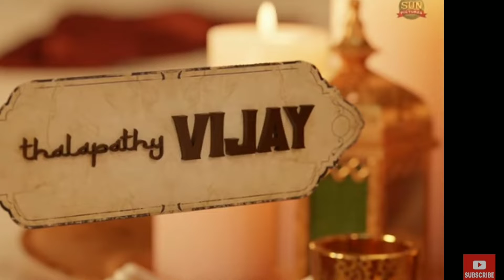உண்மையாவே எப்படி இருக்கு Arabic Kuthu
Arabic kuthu song first look release by Sunpictures, Reached 8million views and 20lk likes in 4hours..